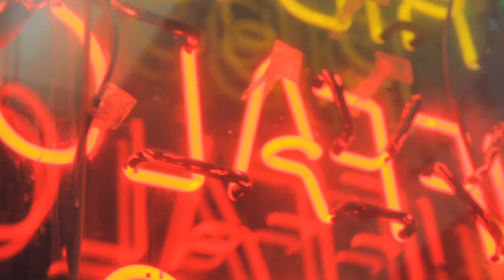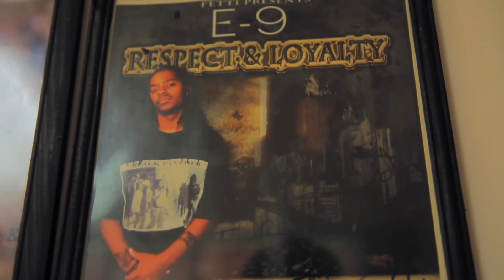EZatic ft Milladon "Da Real" Official Music Video